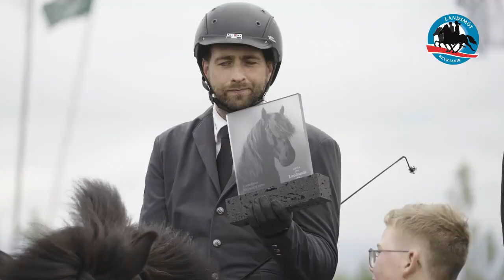Sigurvegarar kvöldsins 1 deildin